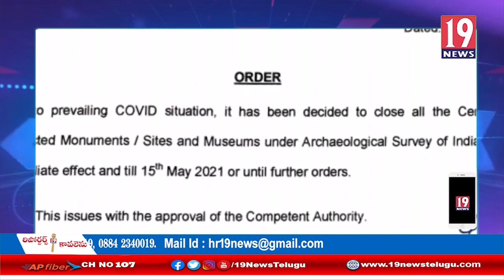కరోనా సెకండ్ వేవ్ వలన చాగంటి ఆలయం మూసివేత - కర్నూలు జిల్లా